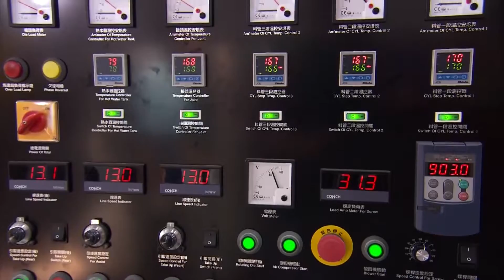JS 336 R PVC Shrinkable Film Making Machine